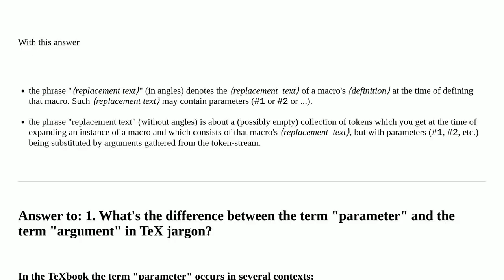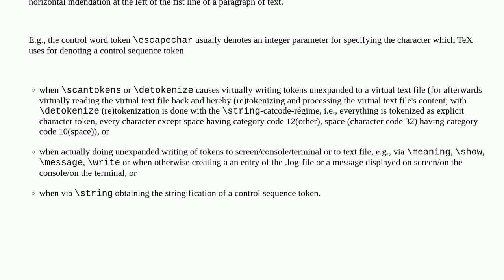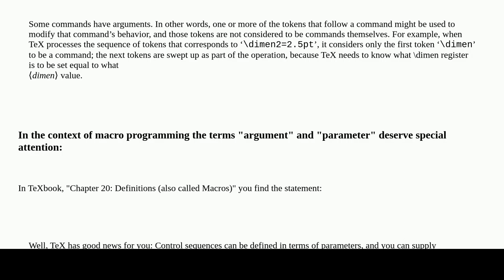Tex: TeX jargon - Difference between "argument" and "parameter" in TeX?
TeX jargon - Difference between "argument" and "parameter" in TeX?

A special thanks goes out to the community

  arguments macros definition jargon